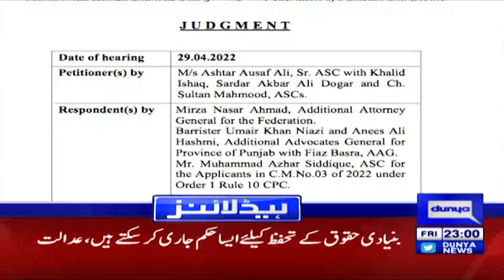Horrible Blast In Multan | Dunya News Headlines 11 PM | 29 April 2022